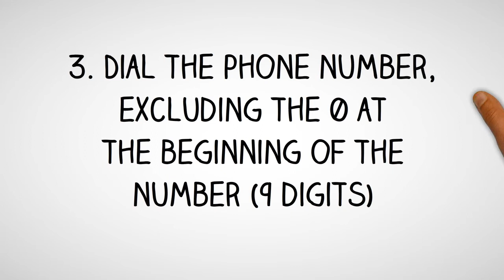Liberia Dialing Code - Liberian Country Code - Telephone Area Codes in Liberia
- International Country Code and Area Codes for Liberia.

Thinking of making a phone call to Liberia and not sure what is the country dialing code for Liberia or want to know the local telephone area codes of cities in Liberia?

How to Call a Liberian Telephone Number from Abroad?
Country Dialing Code for Liberia:  231
International Call Prefix to call from Liberia:  00
Trunk Prefix of Local Phone Numbers in Liberia:  0

To call a phone number in Liberia, simply;
1. Dial the international access code for your country - (from North America you will need to dial 011; from the UK and other European countries, you will need to dial 00)

2. Dial country code for Liberia: 231

3. Dial telephone area  code of the city in Liberia

4. Dial the phone number in Liberia, excluding the 0 at the beginning of the number

How to call Liberia from Australia?
To call a telephone number in Liberia from Australia, simply dial International Access Code for Australia which is 0011, followed by the country code for Liberia which is 231, then the area code of the city in Liberia and finally the phone number in Liberia, excluding the 0 at the beginning of the number.

How to call Liberia from Canada?
To call a phone number in Liberia from Canada, simply dial International Access Code for Canada which is 011, followed by the international country code for Liberia which is 231, then the area phone code of the city in Liberia and finally the phone number in Liberia, excluding the 0 at the beginning of the number.

How to make call to Liberia from India?
To make phone call to a phone number in Liberia from India, simply dial International Access Code for India which is 00, followed by the international country code for Liberia which is 231, then the area phone code of the city in Liberia and finally the phone number in Liberia, excluding the 0 at the beginning of the number.

How to call a phone number in Liberia from Nigeria?
To make telephone call to a phone number in Liberia from Nigeria, simply dial International Access Code for Nigeria which is 9, followed by the international country dialing code for Liberia which is 231, then the phone area code of the city in Liberia and finally the phone number in Liberia, excluding the 0 at the beginning of the number.

How to make a phone call to Liberia from Malaysia?
To call a phone number in Liberia from Malaysia, simply dial International Exit Code for Malaysia which is 00, followed by the country calling code for Liberia which is 231, then the area phone code of the city in Liberia and finally the phone number in Liberia, excluding the 0 at the beginning of the number.

How to make a phone call to Liberia from the Philippines?
To make a phone call to a phone number in Liberia from the Philippines, simply dial IDD or Country Exit Code for the Philippines which is 00, followed by the country calling code for Liberia which is 231, then the area phone code of the city in Liberia and finally the phone number in Liberia, excluding the 0 at the beginning of the number.

How to make a phone call to Liberia from South Africa?
To make a phone call to a telephone number in Liberia from South Africa, simply dial International Access Code for South Africa which is 9, followed by the country international code for Liberia which is 231, then the area phone code of the city in Liberia and finally the phone number in Liberia, excluding the 0 at the beginning of the number.

How to make a phone call to Liberia from the United  Kingdom?
To call a phone number in Liberia from the UK, simply dial International Exit Code for the UK which is 00, followed by the international country code for Liberia which is 231, then the area phone code of the city in Liberia and finally the phone number in Liberia, excluding the 0 at the beginning of the number.

How to call Liberia from the US?
To call a phone number in Liberia from United States, simply dial IDD Access Code for the US which is 011, followed by the international country dialing code for Liberia which is 231, then the area telephone code of the city in Liberia and finally the phone number in Liberia, excluding the 0 at the beginning of the number.